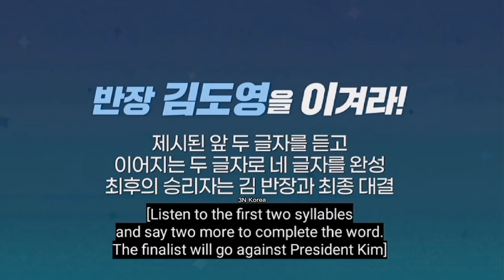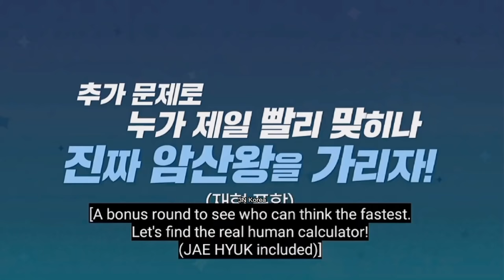TREASURE "The Mysterious Class" Special Episode Part 2/3 Math Quiz & Two Syllables Game (트레저 "남고괴담")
TREASURE debuted on August 7, 2020, under YG Entertainment. TREASURE Fandom Name is Treasure Maker (Teume). You can check out other TREASURE's video that I uploaded above. Stan TREASURE and you'll never regret it, I promise ^-^